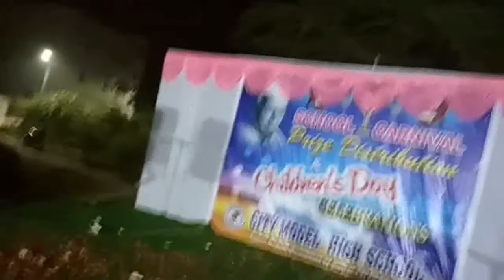City Model School Hayatnagar || Late Night Annuual Day Function Students Stage Shows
City Model School Hayatnagar Late Night Annuual Day Function Students Stage Shows. City Model School Hayatnagar November 14th 2017 Event Students Prayer